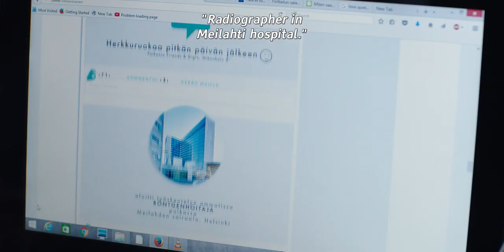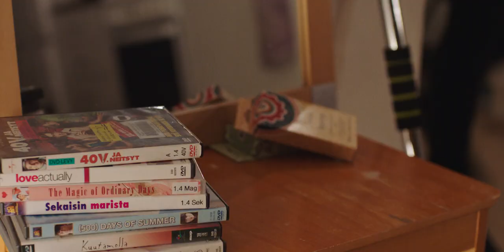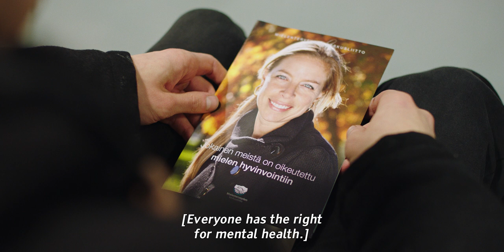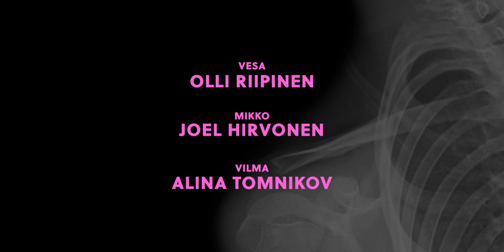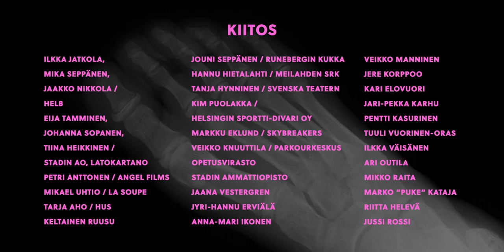Lyhytelokuva: Rakkaus Sattuu (short film, 2017)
Musta komedia rakastumisen järjettömyydestä.

Äkkipikainen romantikko Vesa (Olli Riipinen), rakastuu yöbussissa tuntemattomaan naiseen (Alina Tomnikov). Vesa on vakuuttunut että kohtaaminen on lupaus jostain suuremmasta. Omalaatuisen ystävänsä Mikon (Joel Hirvonen) avulla Vesa onnistuu viimein pääsemään unelmiensa naisen jäljille. Kun käy ilmi, että ainoa tie naisen luokse käy röntgensalin kautta, ovat katastrofin ainekset kasassa.

LOVE HURTS
A black comedy about the absurdity of falling in love.

Hopeless romantic Vesa (Olli Riipinen) falls in love with an unknown woman (Alina Tomnikov) in the night bus. He is convinced that the encounter is a promise of something bigger. With the help of his friend Mikko (Joel Hirvonen), Vesa finally succeeds to track down the woman of his dreams. When it turns out that the only way to get to the woman goes through an X-ray, the ingredients of the disaster are piled up.

Vesa: Olli Riipinen
Mikko: Joel Hirvonen
Vilma: Alina Tomnikov
Mies sairaalassa: Pentti Heinonen
Urheilukaupan myyjä: Kimmo Saarelainen
Psykiatri: Kira-Emmi Pohtokari
Pariskunta bussissa: Teemu Taurula & Fanny Carolina
Vilman kihlattu: Sara Paasikoski
Stuntti: Mika Andersson / Parkourkeskus

Ohjaus ja käsikirjoitus: Jesse Pohjonen
Tuottaja: Aino Suvanto
Kuvaus: Heikki Timonen
Leikkaus: Pauliina Talikka
Äänisuunnittelu: Henry Keinälä
Pukusuunnittelu: Heidi Metsäkylä
Maskeeraus ja hiukset: Eeva Kuronen
Lavastus: Veronika Pesonen

1st AD: Aino Niemi

Valaisija: Arttu Korpela
Valoteknikot: Janne Laiho, Leila Bayar

1. kamera-assistentti: Leevi Kollanus
2. kamera-assistentti: Emma Hilska
B-kamera operaattori: Aki Virtanen
B-kamera-assistentti: Kim Elonen
Key grip: Santeri Siirtonen
Grip-assistentti: Leila Bayar
DIT: Emma Hilska
Kuvaussihteeri: Ida Ruuhijärvi

Äänittäjä: Riku Kuikka
Puomioperaattori: Jaakko Kautto
Puomioperaattori: Saku Anttila
Ääniassistentti: Eljas Lehtovuori

Tuotantoassistentit: Riina Saltiola,
Miroslav Kolesnik, Johanna Poikela,
Veera Kulmala, Kaisa Honka, Netta Mäläskä
Runneri: Johanna Poikela

Lavastusassistentti: Aki Tarkka
Rekvisiittakipsi ja -taide: Elisa Serafia
Rekvisiittagrafiikat: Essi Nisonen
Rekvisiittavalokuvat: Nikolas Palonen
Storyboard-artisti: Helka Saariniemi
Juliste: Helka Saariniemi
Traileri: Pauliina Talikka, Henry Keinälä
Making of: Riina Saltiola
Roolitus: Aino Suvanto, Jesse Pohjonen

Still-kuvaajat: Pietari Purovaara, Fanny Carolina, Joel Virtanen
Some-markkinointi: Johanna Poikela

Leikkausassistentti: Heli Kota
Värimäärittely: Heikki Timonen
VFX-artisti: Hille Luttinen
Graafikko: Helka Saariniemi

”The way you stare at me”
”Vesa(nen)”
”Divari theme”
Laulu: Julius Jäppinen
Rummut ja perkussiot: Mikko Saarinen
Basso: Urho Särkkä
Kitarat ja koskettimet: Henry Keinälä

Kalusto: Angel Films, Mediastadi
DCP-masterointi: Post Control Helsinki Oy

Käännökset: Inari Kurvinen, Roni Tattari

Mediastadi 2017